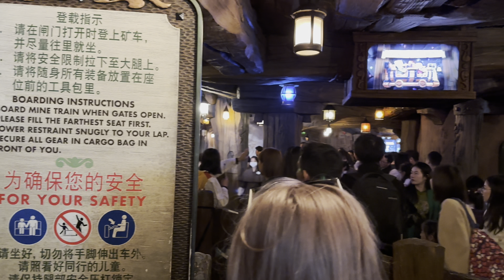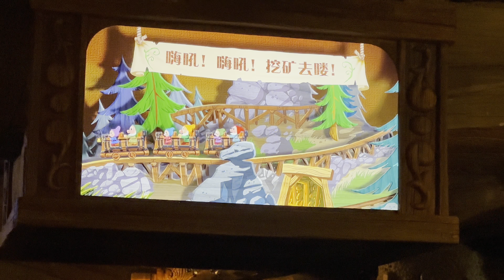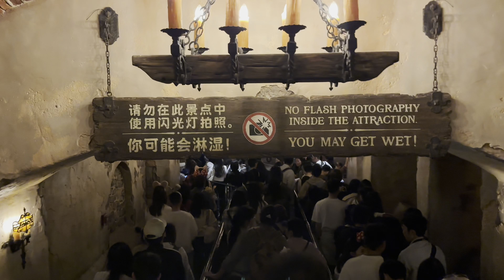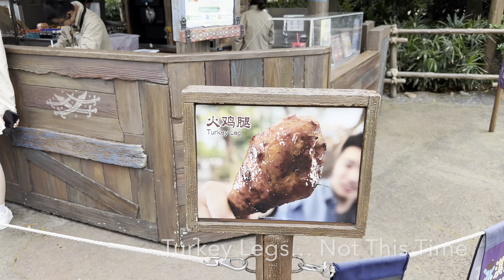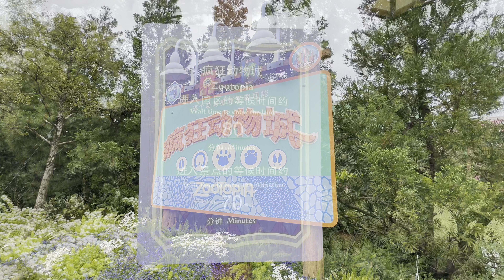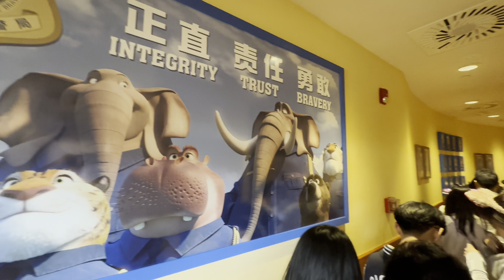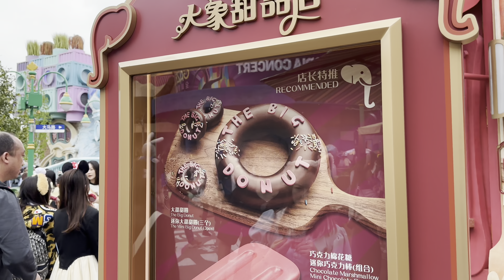SHANGHAI DISNEYLAND 2024 - The Mayhem, Madness & Magnificence, TRON, Pirates, Zootopia (4K)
One of the main reasons for this weekend trip from Sydney to Shanghai was to visit the Shanghai Disney Resort.

What I did not expect was the Mayhem and Madness getting into the park.

Whilst I expected the Queues, it was the swarming of hawkers the second the hotel shuttle bus arrived. Thankfully after saying a firm no, most moved to someone else, but there were a few who kept trying to make a sale. I don't think a Duffy head piece in line with Mickey Ears would work on my head.

If anyone can understand Chinese and advise what was blasting on the Megaphones, that would be appreciated. It was either to annoy the Hawkers, or, to warn guests...

Once in the area immediately before the park, that is when the Queue started... well Queues... (3 in total).

After being filtered to the front of the park, then in a seperate queue for security, and lastly another queue to check ticket and ID (in most cases your ID was your ticket).

Then pretty much everything was mind blowingly awesome.

The Castle is massive, theming is spot on, and had the Disney Magic.

First ride was TRON... WOW!!! then Seven Dwarfs Mine Train, Pirates of the Caribbean, Soaring over the Horizon, Zootopia Hot Pursuit (and many others). This is the Magnificent side of this park...

Food & Beverages were all reasonable priced, especially for a Theme Park.

I spent most of the day at the park, before returning for most of Saturday.

As much as I love the Disney Parks at Anaheim & Orlando, as well as Hong Kong due to how compact it is, this park I would highly recommend.

Disneyland Tickets purchased via @Klook_Travel

My flight to China: QANTAS A330-300 QF129 Economy Class - Sydney to Shanghai, Qantas First Lounge, A330 Cockpit (4K)

Recorded on the 19th April, 2024